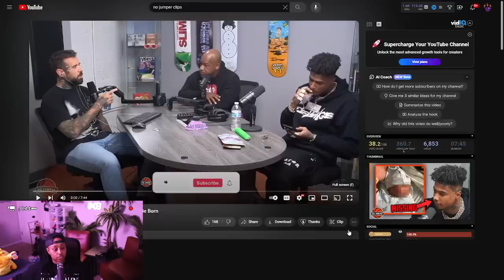Blueface FINALLY addressed why he was NOT there for CHRISEAN JR when he pulled up 🤣😱